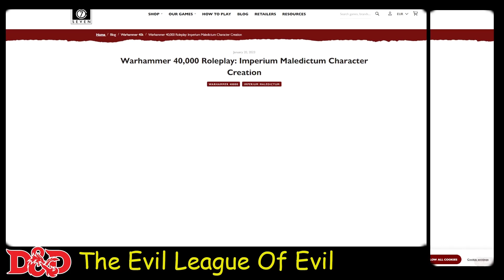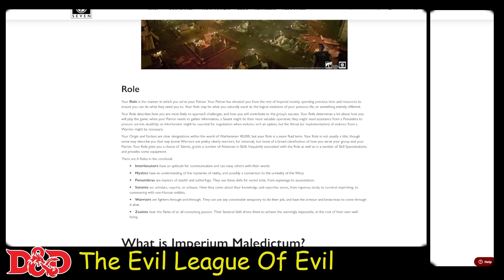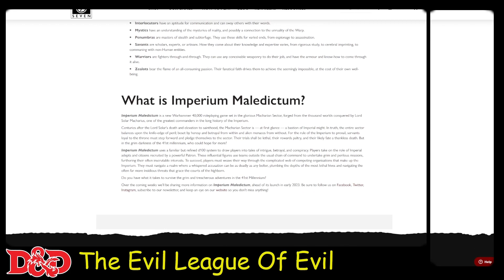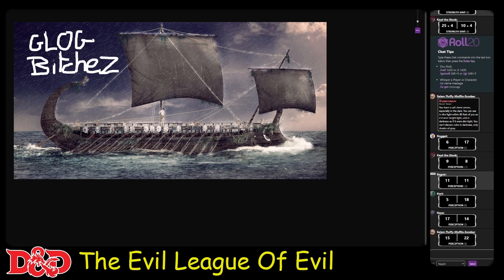[D&D 5e] Metting The Landing Party - #008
We encounter some chaps on the dock..